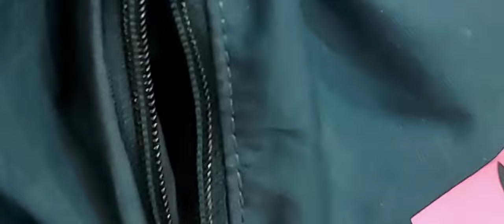NIKE Heritage Drawstring Backpack Review | How is it ??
The Nike gym and Football bag features exclusive details and a lightweight, minimal design for easy transport of your essential accessories for everyday wear. Main compartment with zip closure and lanyard. Zip pocket on the sides for easy access to smaller items.